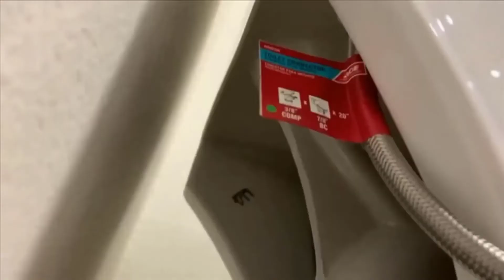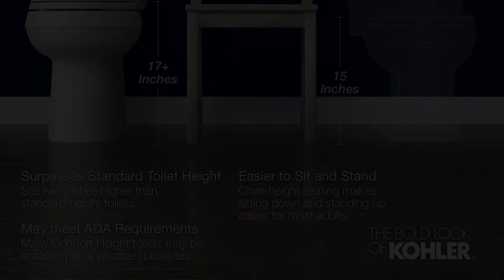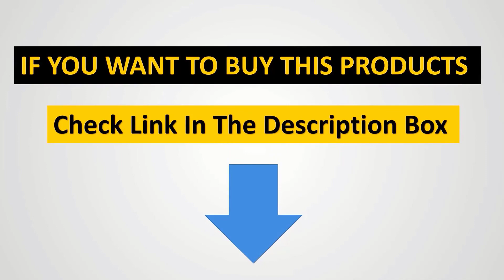✅Best One-Piece Toilets 2023-Top 6 One-Piece Toilets Review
1. TOTO UltraMax II.
2. Kohler Santa Rosa.
3. American Standard Champion-4.
4. WOODBRIDGE T-0019.
5. Kohler 3810-NY Santa Rosa.
6. Toto Neorest 700H.

Hey guys in this video we are going to be checking out the Best One-Piece Toilets. You Can Buy Right Now. We made This List Based On Our Personal Opinion and hours of research & we have listed them based on the type of features and Price. We have Included options for every type of user so whether you are looking for the best budget.

What is the best one piece Toto toilet?
Is a 2-piece or 1-piece toilet better?
What are the pros and cons of a one-piece toilet?
What is the most dependable toilet?
Who is the best manufacturer of toilets?
How much should it cost to have a toilet installed?
What does Home Depot charge to install a toilet?
How long does it take a plumber to install a toilet?
How often should a toilet be replaced?

best one piece toilet,best one piece toilets,one piece toilet
best one-piece toilets consumer reports, best one-piece toilets 2022, best one piece toilets

      owners.